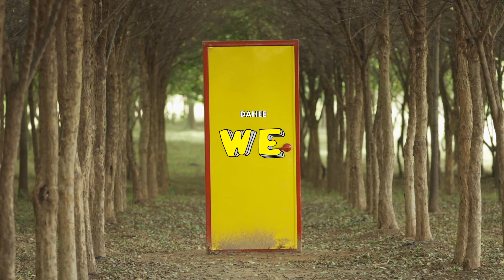다희 DAHEE 'WE (Feat. SOLE)' Teaser 2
다희의 싱글 [WE]가 8월 11일 화요일 발매됩니다.
DAHEE's single WE is coming Aug 11.